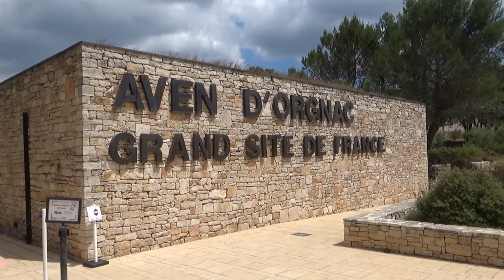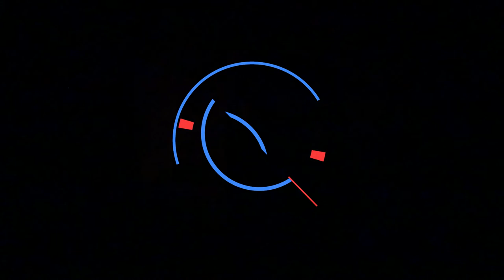ARDECHE : Aven d'Orgnac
L'Aven D'Orgnac est classé parmi les Grands Sites de France. Il a été exploré en 1935, au fil des années de nouvelles salles et galeries ont été découvertes pour totaliser aujourd'hui un réseau souterrain de 5km.